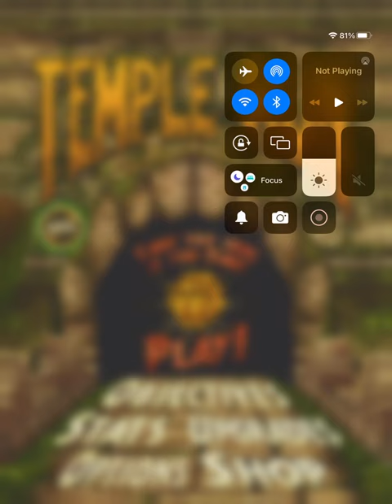General audience Temple run let’s play #3 read description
0:00 opening
1:00 gameplay
2:40 end